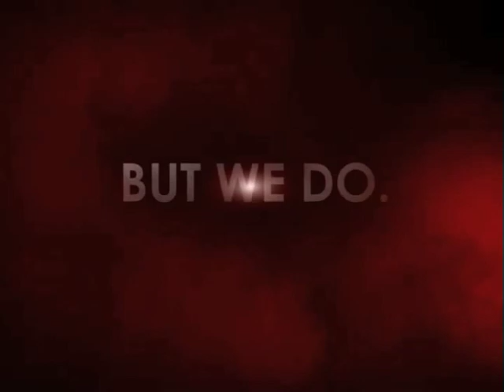FearNet.com DVD Trailer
A zombie themed DVD trailer for FearNet.com